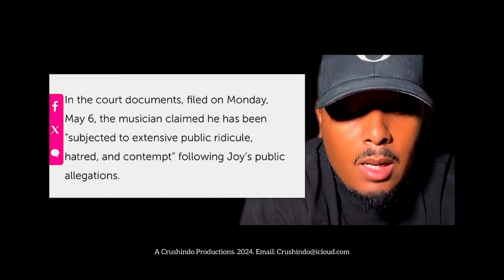ypm 50 RENT😩 | 50 Cent suing his baby mom for r@pe allegations, sex worker for Diddy? 😮